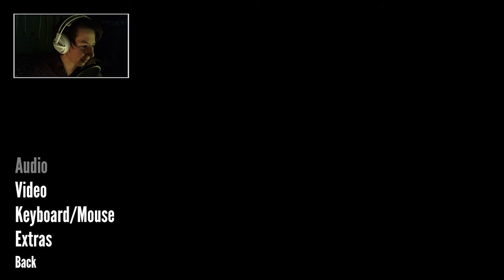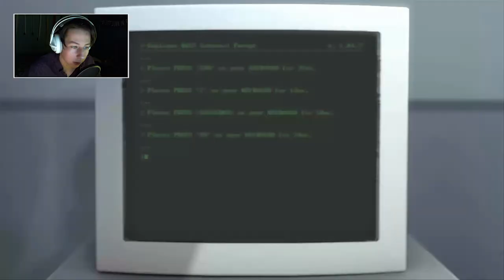DO I LOOK LIKE A SLAVE? - Let's Play The Stanley Parable - Part 1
What's up everybodyyyyy
GlowingPickle is back, with some Stanley Parable xD

DO I LOOK LIKE A SLAVE?!
Do I?!
Hahahahaha, this game is hilarious xD